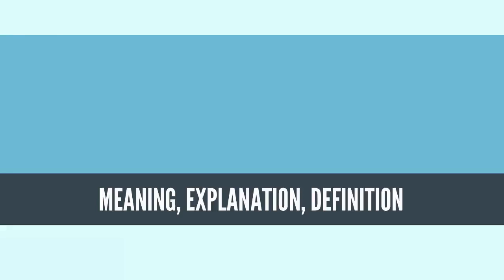What Is RANDOM VARIABLE? RANDOM VARIABLE Definition & Meaning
What is RANDOM VARIABLE, What does RANDOM VARIABLE mean, RANDOM VARIABLE meaning, RANDOM VARIABLE definition, RANDOM VARIABLE explanation

In probability and statistics, a random variable, random quantity, aleatory variable, or stochastic variable is a variable whose possible values are outcomes of a random phenomenon.[1] As a function, a random variable is required to be measurable, which rules out certain pathological cases where the quantity which the random variable returns is infinitely sensitive to small changes in the outcome.

It is common that these outcomes depend on some physical variables that are not well understood. For example, when tossing a fair coin, the final outcome of heads or tails depends on the uncertain physics. Which outcome will be observed is not certain. The coin could get caught in a crack in the floor, but such a possibility is excluded from consideration. The domain of a random variable is the set of possible outcomes. In the case of the coin, there are only two possible outcomes, namely heads or tails. Since one of these outcomes must occur, either the event that the coin lands heads or the event that the coin lands tails must have non-zero probability.

A random variable is defined as a function that maps the outcomes of unpredictable processes to numerical quantities (labels), typically real numbers. In this sense, it is a procedure for assigning a numerical quantity to each physical outcome. Contrary to its name, this procedure itself is neither random nor variable. Rather, the underlying process providing the input to this procedure yields random (possibly non-numerical) output that the procedure maps to a real-numbered value.

A random variable's possible values might represent the possible outcomes of a yet-to-be-performed experiment, or the possible outcomes of a past experiment whose already-existing value is uncertain (for example, due to imprecise measurements or quantum uncertainty). They may also conceptually represent either the results of an "objectively" random process (such as rolling a die) or the "subjective" randomness that results from incomplete knowledge of a quantity. The meaning of the probabilities assigned to the potential values of a random variable is not part of probability theory itself but is instead related to philosophical arguments over the interpretation of probability. The mathematics works the same regardless of the particular interpretation in use.

A random variable has a probability distribution, which specifies the probability that its value falls in any given interval. Random variables can be discrete, that is, taking any of a specified finite or countable list of values, endowed with a probability mass function characteristic of the random variable's probability distribution; or continuous, taking any numerical value in an interval or collection of intervals, via a probability density function that is characteristic of the random variable's probability distribution; or a mixture of both types. Two random variables with the same probability distribution can still differ in terms of their associations with, or independence from, other random variables. The realizations of a random variable, that is, the results of randomly choosing values according to the variable's probability distribution function, are called random variates.

The formal mathematical treatment of random variables is a topic in probability theory. In that context, a random variable is understood as a function defined on a sample space whose outputs are numerical values.[2]
Source: Wikipedia.org